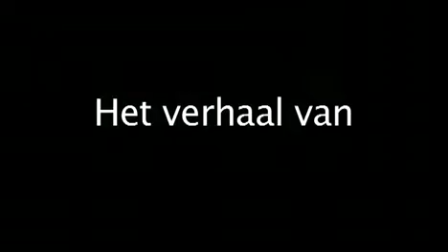Kasabian Interview: Discussion of Fire [Dutch Version]